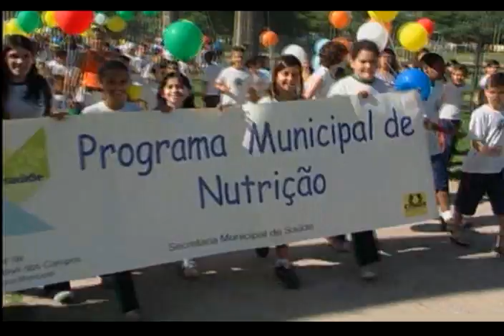Prevenção obesidade - 07/11/2009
MUITOS PAIS AINDA PECAM NA HORA DE GARANTIR UMA ALIMENTAÇÃO SAUDÁVEL PARA OS FILHOS. ISSO EXPLICA O NÚMERO TÃO ALTO DE OBESIDADE AINDA NA INFÂNCIA. SEGUNDO O MINISTÉRIO DA SAÚDE,O PROBLEMA ATINGE 15% DAS CRIANÇAS EM TODO O PAÍS. NÚMEROS QUE INCENTIVARAM UM DIA DE ATIVIDADES DE CONSCIENTIZAÇÃO EM SÃO JOSÉ DOS CAMPOS.